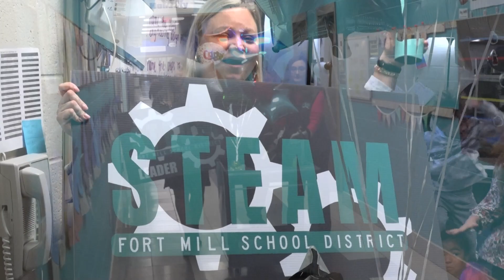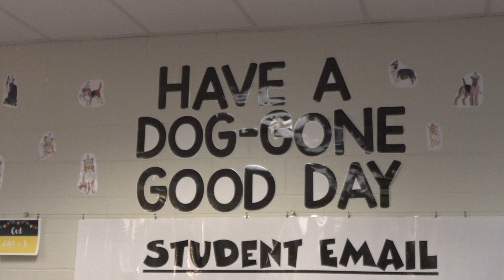STEAM AWARDS Sugar Creek Elementary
The Fort Mill School District celebrated teachers being honored as new STEAM leaders. One of the district's STEAM leaders, Sugar Creek Elementary Technology Related Arts teacher Savannah Carpenter, appreciates the opportunity to make STEAM more approachable for her students.